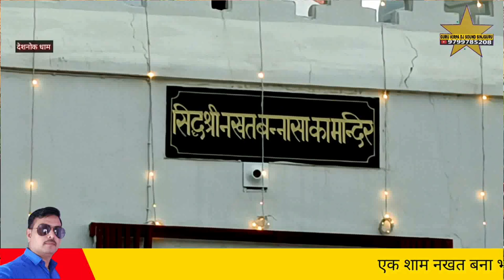परम धाम दादा नगर पाटोदी गढ लुधरणो देशनोक भव्य जागरण गायक भरतदान मुंजासर Deshnok Nakhat Bana Bhajan